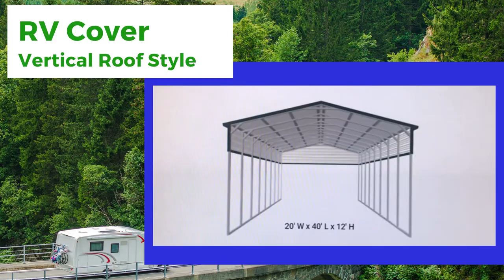F4 Portable RV COVER VIDEO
A quick video about the different roof options for our RV Covers.
Standard sizes range from 12x20 to 30x60.  We can always build bigger.
If you are looking to protect one of your largest investments, know all your options.  Come by or call today.